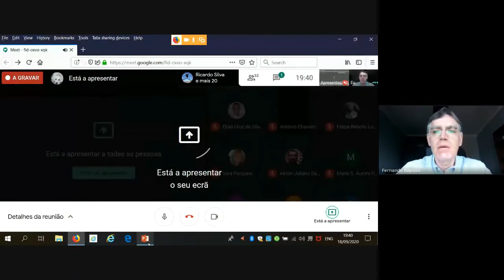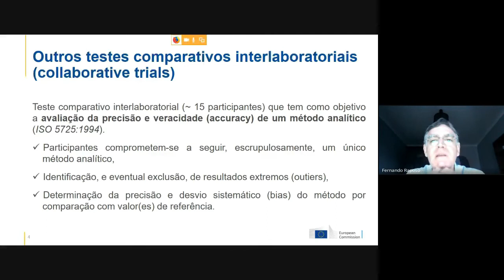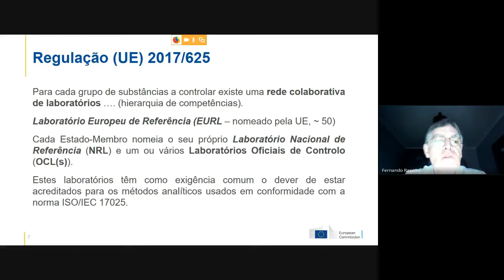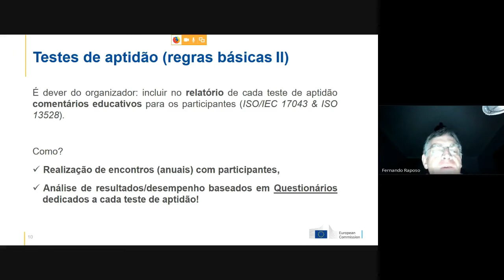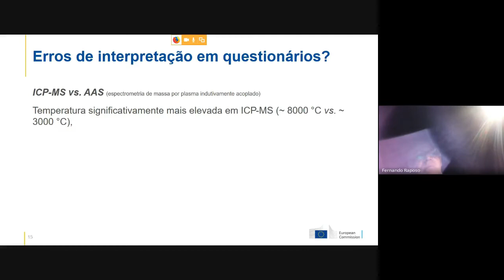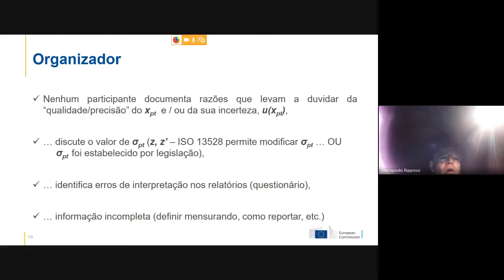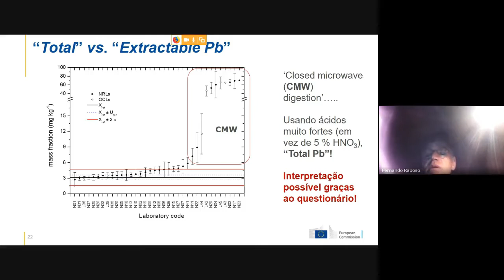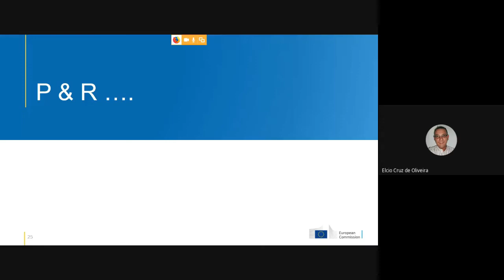Webinar ForMEQ – Testes de aptidão: Como Avaliar o seu sucesso!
Este vídeo descreve na íntegra o webinar do ForMEQ “Testes de aptidão: Como Avaliar o seu sucesso!” ministrado pelo Dr. Fernando Raposo no dia 18 de setembro de 2020. Está contendo a apresentação e as discussões dos participantes. Link para o programa do webinar